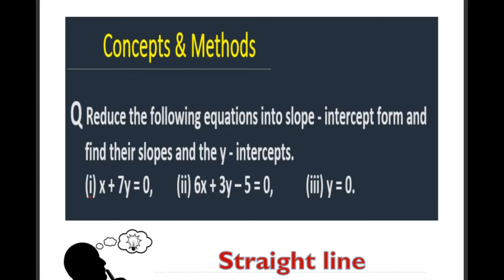Reduce the following equations into slope - intercept form and find their slopes and the...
Q Reduce the following equations into slope - intercept form and
     find their slopes and the y - intercepts.
     (i) x + 7y = 0, (ii) 6x + 3y – 5 = 0,  (iii) y = 0.
XI class chapter 10 EXERCISE 10.3 Question 1